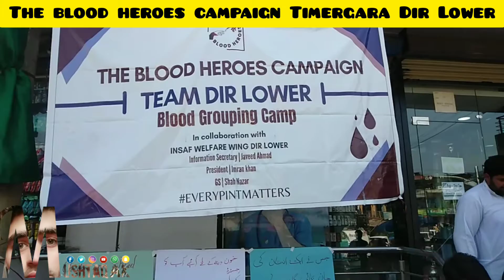Blood heroes campaign in Timergara Dir Lower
the blood heroes campaign in Timergara Dir Lower